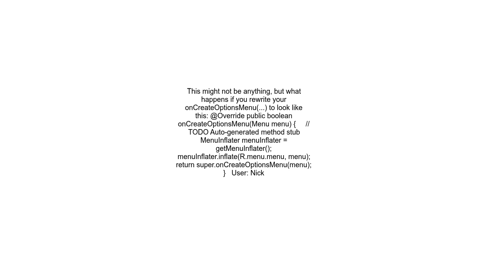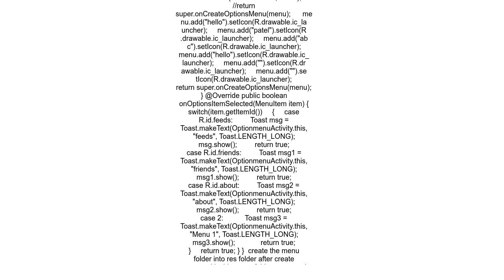Android option menu not working